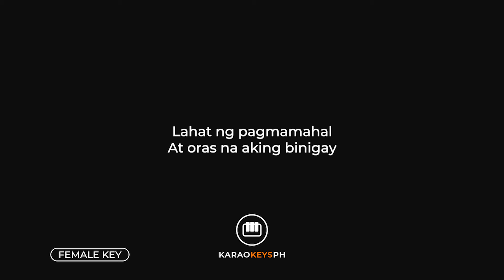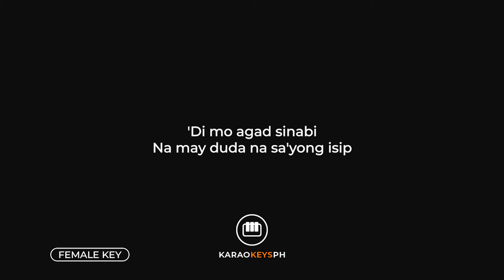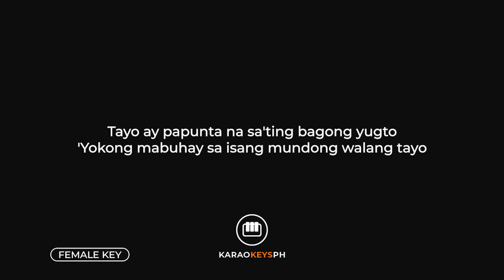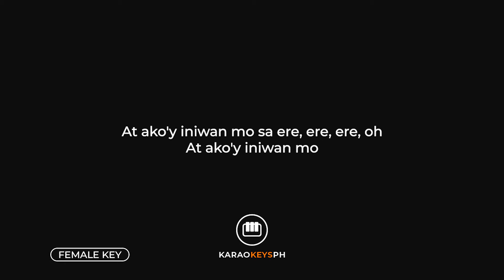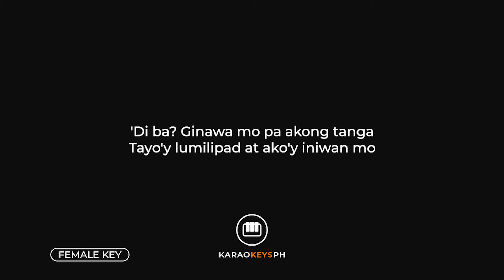Ere - Juan Karlos (Female Key - Piano Karaoke)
Piano karaoke and backing track for Juan Karlos's hit song "Ere". This is the female key version of the song.